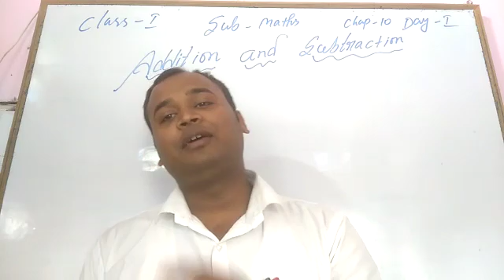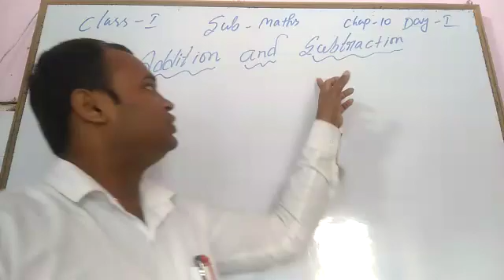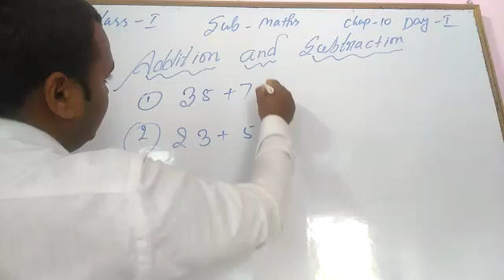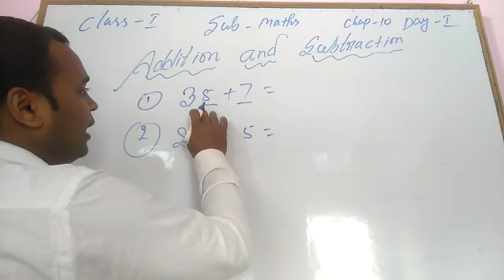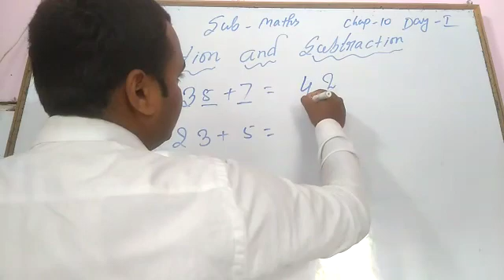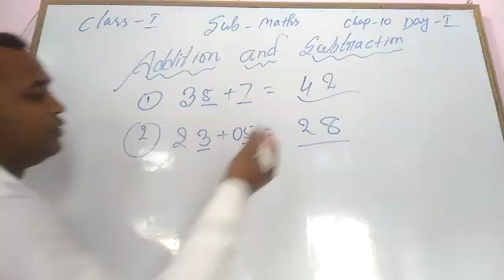Class - 1, Subject :- Maths, Chapter - 10, Topic - Addition and subtraction, Day:- 3 30/11/2020